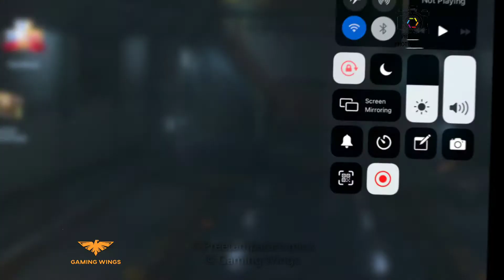Critical Strike CS | iPad | Episode 1 | Gaming Wings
Critical Strike CS : Gun Fire | Game play | Gaming Wings | iPad | @preetamparamanick
Preetam Paramanick

Game Info:
 - Name: Critical Strike CS Gun Fire
 - Developer: WeiLi
 - Publisher:
 - Platforms: iOS
 - Release Date:

Like the FPS shooting game? Critical Strike CS:Gun Strike Ops is a 3d fps offline shooting game with tactical . Jump into the action and enter the battle strike right now .It's totally free to play !

Now you are the last man of your city and surrounded by terrorists.Save yourself from their attack and eliminate all terrorists to protect your city. Are you ready ? War did not stop , soldier never down .

==KEY FEATURES==
√ More than 20 modern guns like Desert eagle,AK47,M4A1,AWP,GATLIN and so on.
√ Many maps with different tactics
√ Completely offline that you can play everywhere and any time

==SUPPORT==
You can download and play this game by free.Please be informed that it also allows you to purchase virtual items within app and may contain third-party advertisements that may redirect you to a third-party website.

Enjoy yourself!

War did not stop , Soldier never fall down !